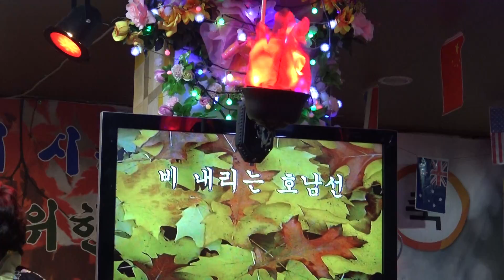가수 오종 비내리는호남선 원우예술단 장소:신설동 원우회관 일시:2017.11.10(매주 금요일 12시부터)